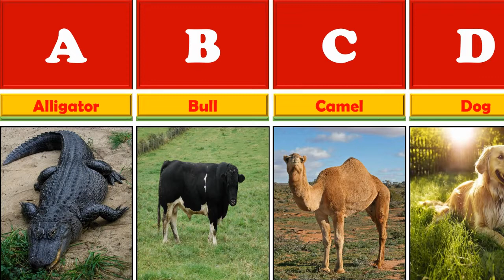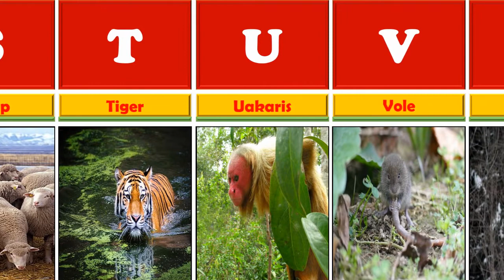Some animals found in the world | A-Z animals